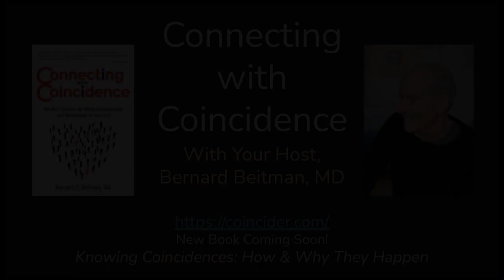Honing Your Inner GPS, Nicole Frolick: EP 267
Americans have become too comfortable in our comfort zones, says intuitive life coach Nicole Frolick. Too much restriction, too much saying no to opportunities. At age 31 she broke out of her Type A confinement to embark on a new alchemy informed life.

You can pre-order Dr. Beitman's new book Meaningful Coincidences out now!

Nicole Frolick is an intuitive life coach who specializes in inner child healing and building deeper intimate connections with self and others. She hosts her own weekly podcast, Enlighten Up, and through her Alchemy Academy, you can find a variety of online courses designed to help you deepen your spiritual connection, heal your inner child, and harmonize your masculine and feminine energies. Her wisdom comes from life experiences acquired walking the pathless path and her gifts are designed to help you establish your internal pathway to answers and solutions you seek while developing and integrating your intuition to give you a more accurate internal GPS system that you can depend on.